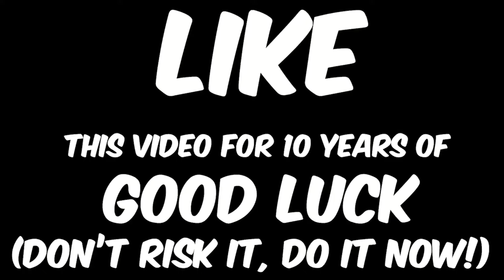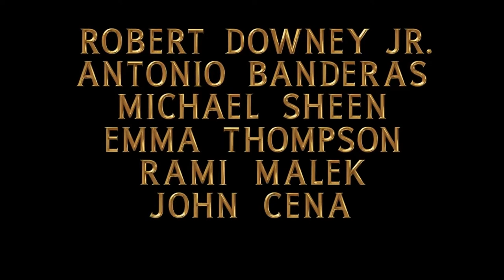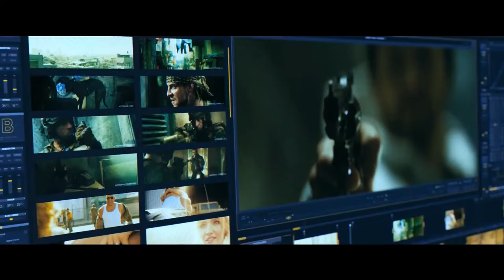TOP 10 Famous/Action Movies of 2020 Trailers HD English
TOP 10 Most Famous and action Movies Of 2020 HD Trailers English

Guys Comment down which Movie is your favorite ;)

And comment down which TOP 10 you wanna see next:
Sport, Business, Knowledge, Animals, Accidents, Richest, Poorest, Dangerous, Music, Movies and etc.

LOVE YOU GUYS AND SEE YOU IN MY NEXT TOP 10.

I am waiting for your comments and suggestions ;)